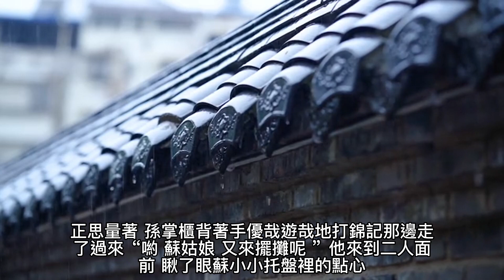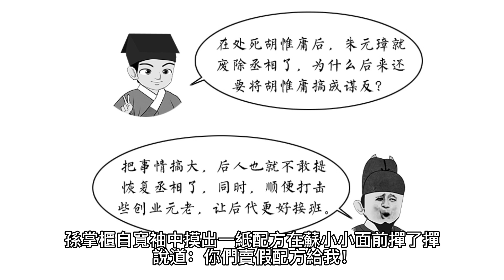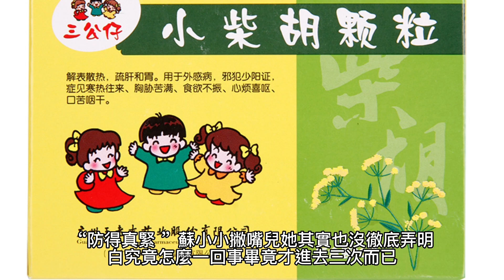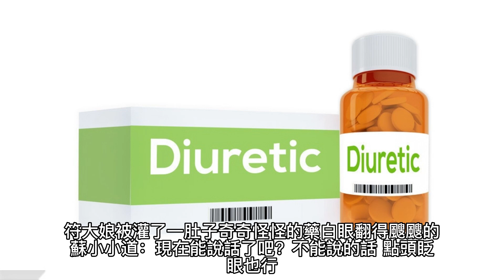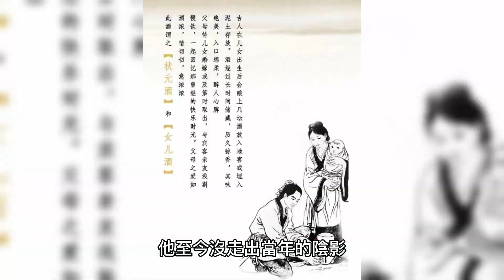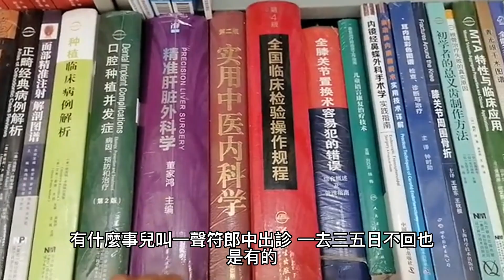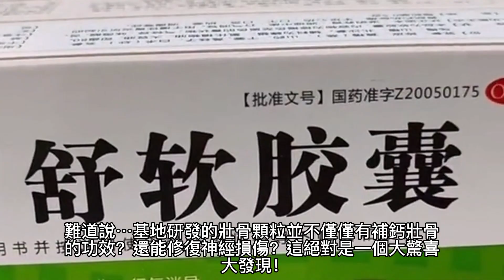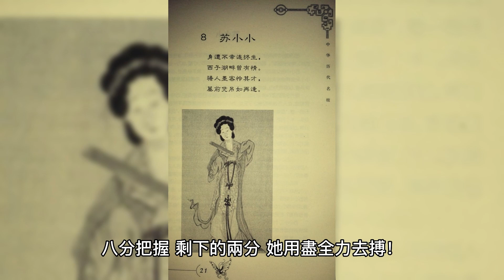{言情小說}{將軍，夫人喊你種田了} 56~60章 有聲字幕小說